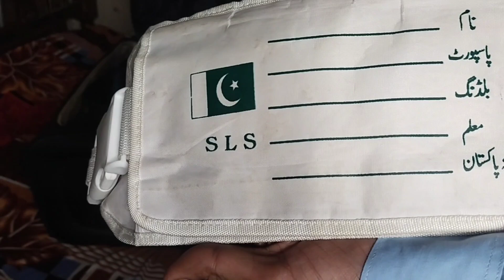umrah🕋 par jana kay liya zaroori saman umrah #2023